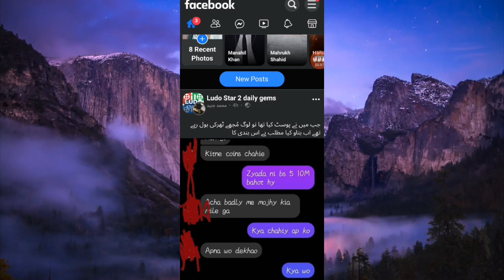How to earn money in ludo star 2 | ludo star 2 se paise kaise kamae jate hain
Ase achi achi video dekhne k liye hamara or apka youtube channel subscribe kardo or bellicon ko press kardo ta k new se new video ane wali sub se pele ap Tak pochy thanks

I'm on Instagram as @innocent.zaheer. Install the app to follow my photos and videos.

____thanks you______